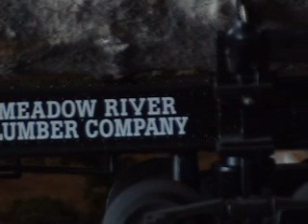Lionel Movie May2006 CKMJ1984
Lionel Movie -- Move it Now!!!